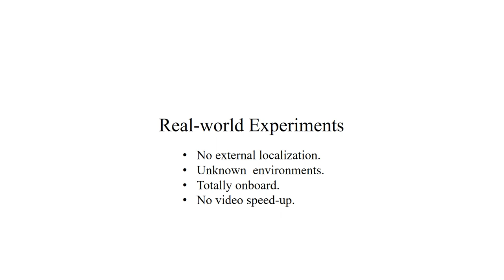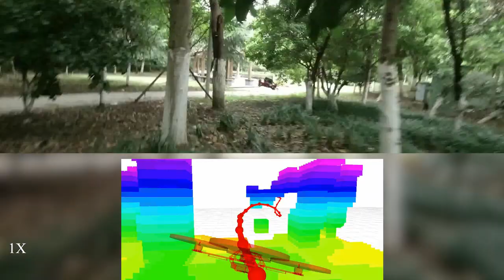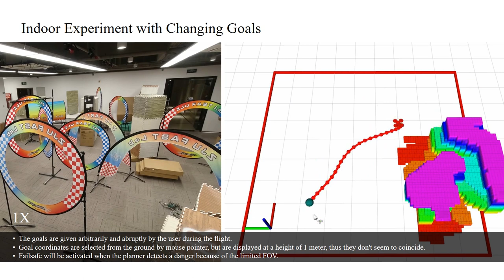EGO-Planner: An ESDF-free Gradient-based Local Planner for Quadrotors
Video for the RA-L (accepted) with ICRA2021 option.

The gradient-based planner is widely used for quadrotor local planning, in which Euclidean Signed Distance Fields (ESDFs) is crucial for evaluating gradient magnitude and direction. Nevertheless, computing such a field contains significant redundancy since the trajectory optimization procedure only covers a very limited subspace of the ESDF updating range. In this paper, an ESDF-free gradient-based planning framework is proposed, which reduces computation time by an order of magnitude. The main improvement is that the collision term in penalty function is formulated by comparing the colliding trajectory with a collision-free guiding path. The resulting obstacle information will be stored only if the trajectory hits obstacles, so that the trajectory will rebound between nearby obstacles several times during optimizing. Then, we lengthen the time allocation if dynamical infeasibility is detected. An anisotropic curve fitting algorithm is introduced to adjust the higher-order derivatives of the trajectory while maintaining the original shape. Benchmark comparisons and real-world experiments verify its robustness and high-performance. The source code is released as ros-packages.